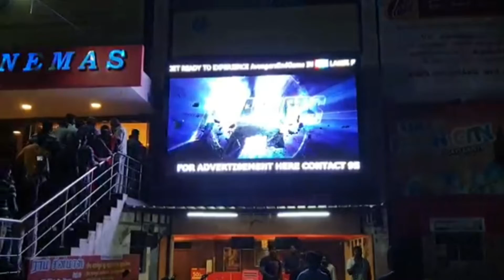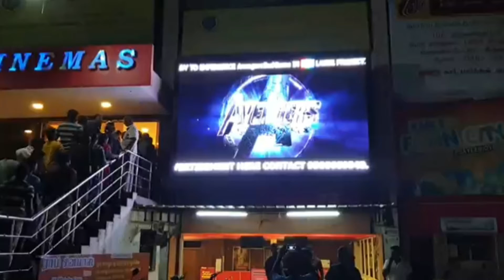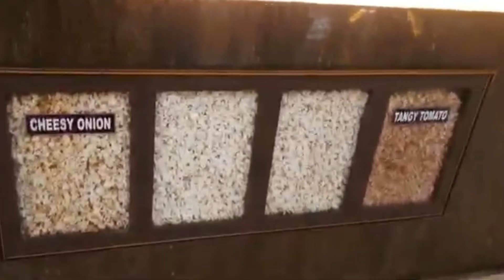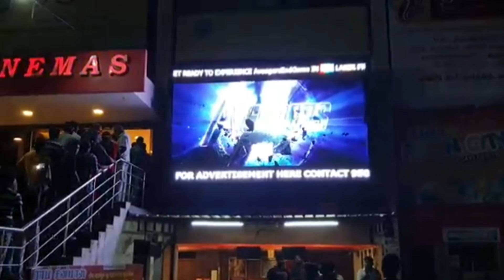Ram Muthuram Cinemas RGB Laser Dolby Atmos Tirunelveli Vlog and Review | ARK Ram Muthuram Cinemas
ARK RAM MUTHURAM CINEMAS RGB LASER DOLBY ATMOS - TIRUNELVELI SPECIAL

Ram muthuram Cinemas provide good quality Crystal Clear digital sound with DATASATAP20 7.1 Channel surround Processor and good quality picture with Barco Projector and state of art Harkness Silver screen.Make audience comfortable with sophisticated and luxurious seating system.Our snacks counters are well stocked with quality and branded products and we provide seat service also. For Muthuram Screen Lift Facilities are provided.